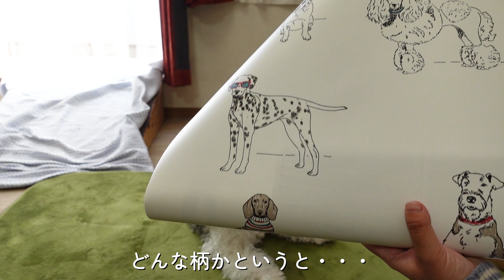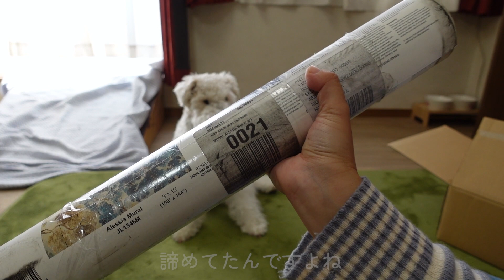リフォームで使う壁紙を輸入してみた結果・・・【中古物件DIY】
愛犬達が楽しく快適に過ごせるお家にリフォームしていきます！（不定期）

旅やお出かけ・家作りはメインチャンネルで🚚
麦＆きなこ＆モコ姉さんの日常はサブチャンネルで🐶

初めまして。
エアデールテリアの麦です。
いつも一人と一匹で旅やキャンプに行っていましたが、
この度ワイヤーフォックスのきなこも仲間に加わって
一人と二匹の旅の思い出をVlogとして残していきます。